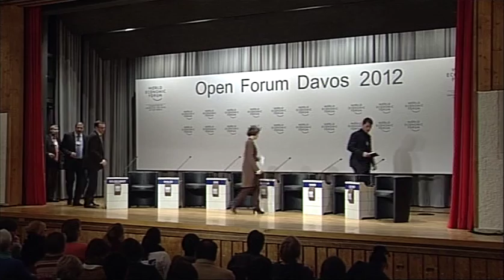Open Forum 2012 - Overcoming Religious Tensions in Europe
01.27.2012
True religious faith cannot be reconciled with xenophobia and racism, yet it is often used as a justification for both. Although people of many different religions live together in Europe, they often have difficulty understanding each other.

- How can people's understanding of different religions in Europe be improved?
- How important is awareness of one's own religious identity?
- To what extent is increased interaction between people of different religions an effective measure against xenophobia and racism?
- What is the role of religious fundamentalism in this context?

The session includes:
Espen Barth Eide, Minister of Defence of Norway
Pinchas Goldschmidt, President, European Conference of Rabbis, Belgium
Shadi Hamid, Director, Research, Brookings Doha Center, Qatar
Amr Khaled, Chairman of the Board of Trustees, Right Star Foundation International, Egypt
Gottfried Locher, President of the Council, Federation of Swiss Protestant Churches, Switzerland